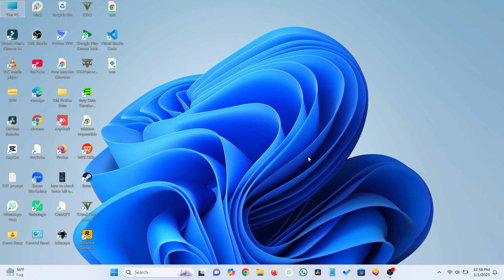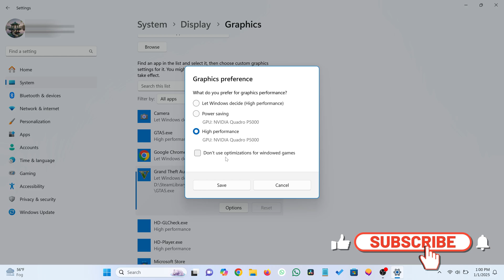Switch from Integrated to Dedicated Graphics Card: Easy Guide for Beginners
Want to boost your PC’s gaming performance or run demanding software seamlessly? In this video, we’ll show you how to switch from integrated graphics to a dedicated graphics card step-by-step. Whether you’re a gamer, video editor, or tech enthusiast, this guide will help you unlock the full potential of your dedicated GPU.

We’ll cover:

How to check if your system has a dedicated graphics card.
Configuring your system’s BIOS or graphics settings.
Setting your dedicated GPU as the primary graphics processor.
Say goodbye to laggy performance and hello to high-quality graphics! Watch till the end for pro tips on maintaining your GPU for optimal performance.